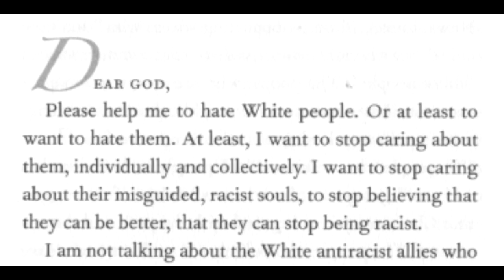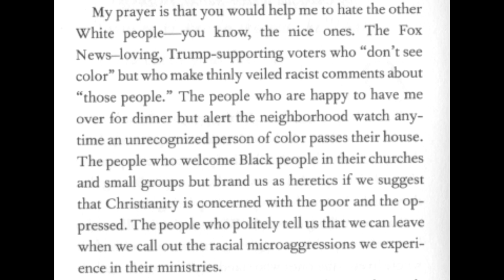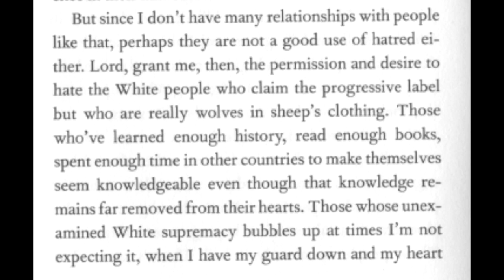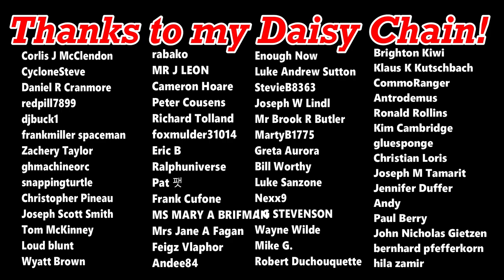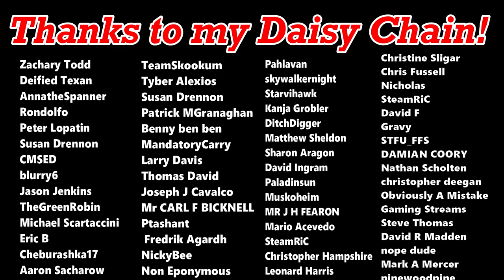Maxine Waters CONDEMNED By Judge In Derek Chauvin Trial, Professor Prays To Hate White People?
Welcome to This Week in Social Justice, where I discuss all the biggest and baddest social justice fails of the past seven days. This week we have Democratic Congresswoman Maxine Waters' latest attempt to agitate her supporters, black university professor Dr. Chanequa Walker-Barnes pens a prayer begging God to help her hate white people, and depending on how long I feel like talking about the first two topics, we may even have time for a bonus topic. So! Let's get started.